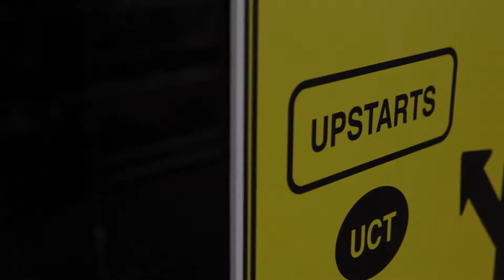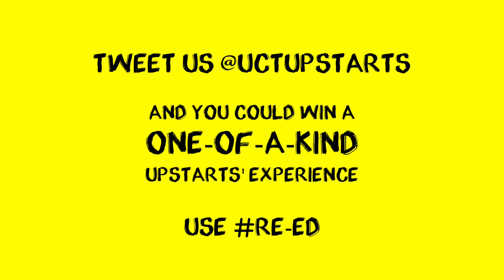UCT Upstarts 2016: How Do You Define 'Billionaire' in the 21st Century?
Trend curator, business strategist and entrepreneur John Sanei takes us through how businesses need to adapt to people's changing needs as we move from a capitalist economy to a sharing model.